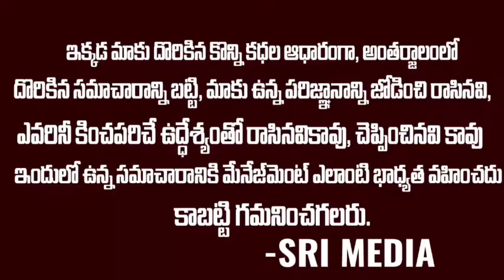పంజాబ్ లో కాంగ్రెస్ ఓడిపోవడానికి ముమ్మాటికీ కారణం రాహుల్ గాంధీనే.. ఎలాగంటే..